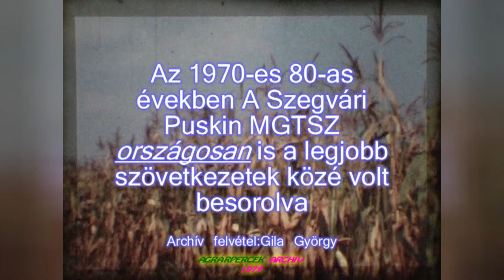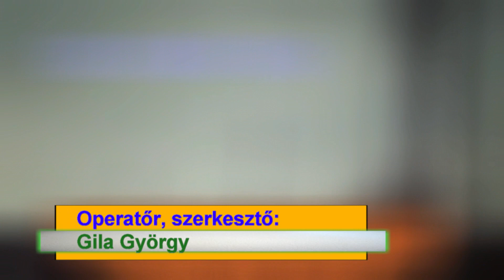A szegvári Puskin TSz megalakulása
Kedves Nézőink! Az Agrárpercek mai műsorában nézzenek meg egy filmet, a szegvári Puskin TSz megalakulásáról.